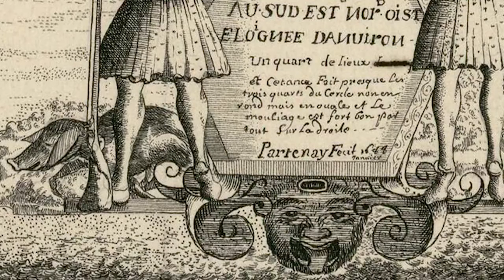Buccaneers (Not Pirates) of the Caribbean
Discover This!

The truth behind the legend of pirates in the Caribbean, and the story of one of the most infamous bucaneers in history, the bloodthirsty Francois L'Ollonais.